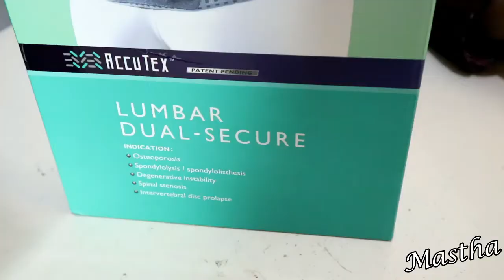Review Korset Lumbar Dual Secure 2951 Oppo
Produk Korset Pinggang Pinggul Accutex Lumbar Dual- Secure 2951 Oppo OPPO dapat dibeli, disini :

Korset Pinggang oppo 2951 ini adalah pengobatan dekompresi untuk pengelolaan kelainan tulang belakang dan penyakit degenerasi lainnya. Korset ini memiliki penjepit tulang belakang yang terbuat dari aluminium ringan dan tergabung dengan smart cap untuk memberikan penyesuaian yang efisien

Kelebihan :
– penjepit tulang belakang anatomi dipahat pada kontur kurva lumbar, yang memungkinkan pelurusan stabil untuk memastikan kepatuhan optium. penjepit tulang belakang yang terbuat dari aluminium ringan dan tergabung dengan smart cap, memberikan penyesuaian yang efisien
– Tetap fleksibel: empat masa inap yang fleksibel di belakang memberikan kompresi terkonsentrasi ke area lumbarral. Fleksibilitas yang tinggi memungkinkan tha tetap beradaptasi dengan mudah ke tulang belakang untuk stabilisasi yang lebih baik
– tali pengikat memungkinkan kompresi yang dapat disesuaikan untuk mendukung otot inti dan memberikan kecocokan yang ketat untuk stabilisasi yang lebih baik
bantalan perut
– Bantalan perut yang dapat diatur dikombinasikan dengan tali penguat memberikan kompresi intra pada perut untuk koreksi postur tubuh
– Kantong yang mudah: Desain saku khusus di kedua sisi penutup depan memudahkan pasien untuk memakai tanpa tenaga

Spesifikasi :
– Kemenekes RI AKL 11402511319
-Nama : Korset lumbar dual secure 2951 Oppo
– Merek : oppo
– Kode : 2951
– Bahan : 60 % nilon, 10 % spandex , 10 % PP , 10 % aluminium, 5 % EVA, 5 % cotton – Ukuran :
~ S : 27 5/8 – 31 1/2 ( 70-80 cm )
~ M : 31 1/2 – 35 1/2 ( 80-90 cm )
~ L : 35 1/2- 39 3/8″ ( 90-100 cm )
~ XL : 39 3/8-43 3/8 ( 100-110 cm)
~ XXL : 43 3/8-47 1/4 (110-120 cm)